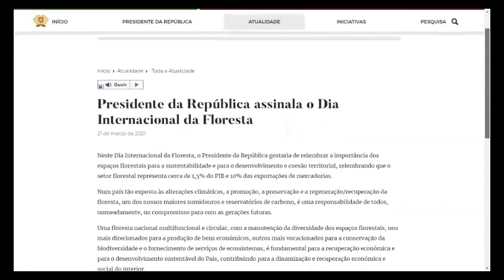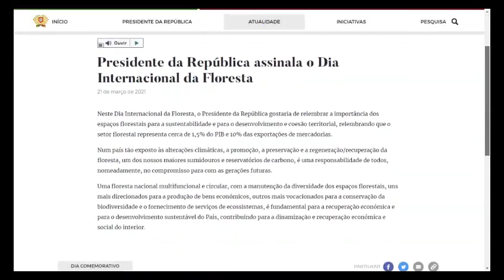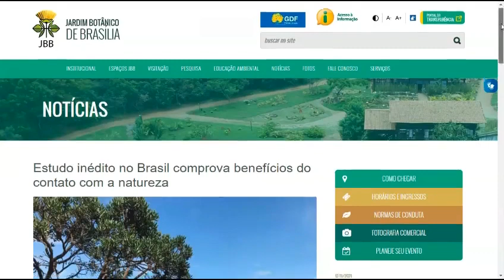Prémio Floresta e Sustentabilidade - Externato Marista de Lisboa